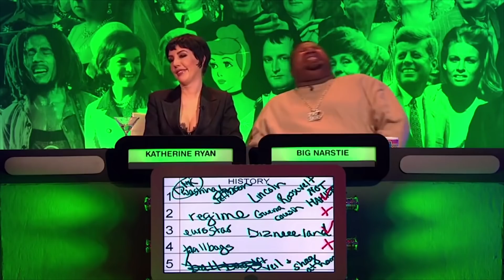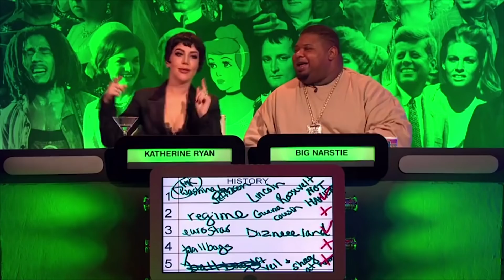We Got Hand Jobs | BEST OF Big Fat Quiz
Some of the panellists include Sean Lock, Richard Ayoade, Micky Flanagan, Carol Vorderman, David Mitchell, Russell Howard, Jonathan Ross, Noel Fielding, Rob Brydon, David Walliams, James Corden and many many more...
Quizmaster Jimmy Carr asks questions from the last 100,000 years of human history giving the unique Big Fat Quiz spin on art, literature, television, music, geography, politics, science and celebrity from every epoch.